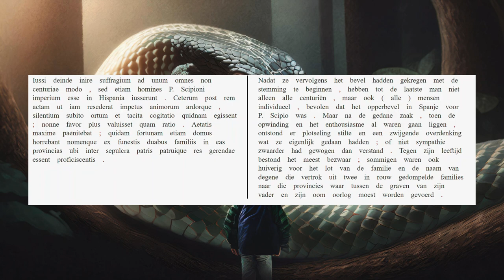AUC 26.18.9-11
Scipio Minor wordt gekozen, maar er ontstaat daarna twijfel.